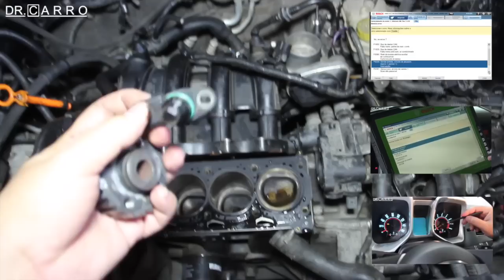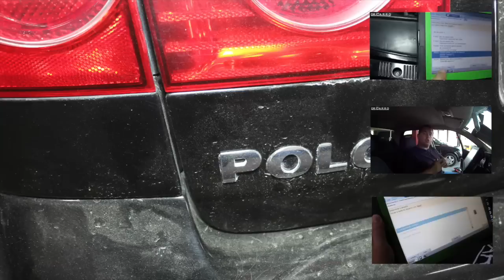Dr CARRO VW Polo 1.6 Flex Falhando - 14 Códigos de Erro - Part2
Siga nosso Instagram Segunda parte de um defeito cabuloso do Polo 1.6 FLEX

ATENÇÃO